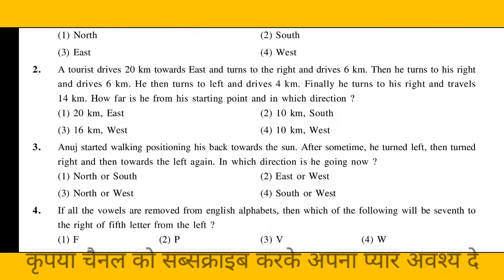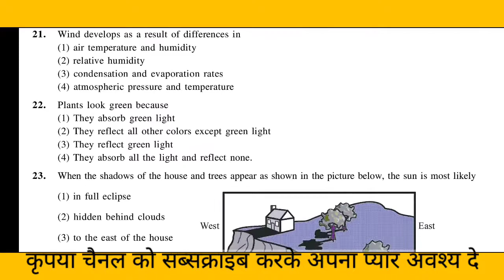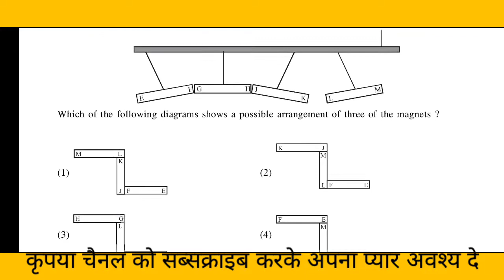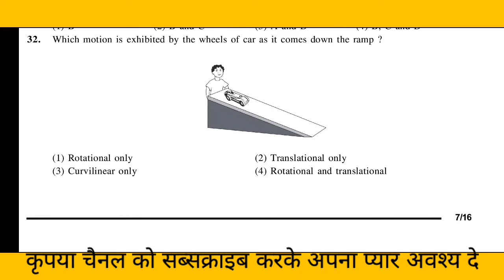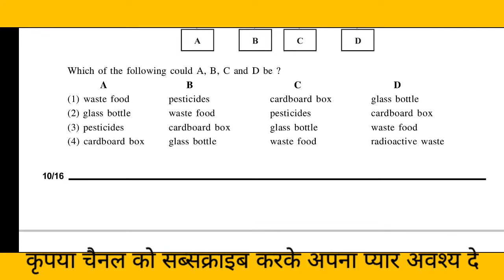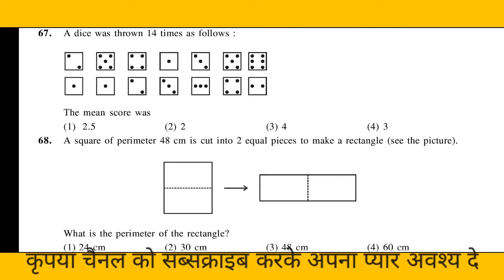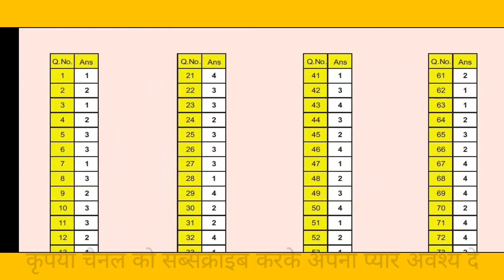class7 Allen tallentex2016 previousyearsquestion paper answer question answer key#ncert#cbse#paper1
lecturer
social studies
physical education
civil services study
kendriya vidyalaya
navodaya vidyalaya
revised syllabus
latest syllabus
AIIMS CHEMISTRY SOLUTION
AFMC CHEMISTRY
PUNE CET CCHEMISTRY#PBCET
JP NOIIDA
UPES CHEMISTRY SOLUTION
IISC CHEMISTRY
CHEMISTRY
NCERT EXAMPLER
CHEMISTRY IN FINGERTIPS
SRM VIT VELLOR
BITS CHEMISTRY
JEE MAINS
JEE ADVANCED.
UPSEE 2020
WBJEE EXAM
JEE STRATEGY
IIT PREPARATION
NRI'S CHEMISTRY
NRI'S CLASSES
CHEMISTRY NCERT
UTTARAKHAND BOARD
BIHAR BOARD
ODISHA JEE
MP PET
J& KCET
ISC BOARD
BIHAR MEE
KURUKSHETRA CEE
BIHAR CECE
chemistry
strategy
chemistry#class11 chapter
jee videos
chemistry class12jee notes
chemistry class11jee
chemistry test
chemistry questions
nris chemistry
jee exam preparation
chemistry online
chemistry exam paper
iitjee questions
iitjee preparation
jee entrance
jee admission
jee examination
jee main
jee paper
chemistry questions
chemistry test
neet chemistry
neet preparation
neet syllabus